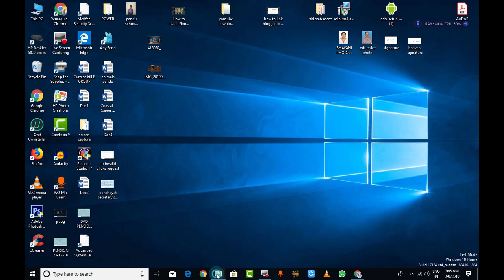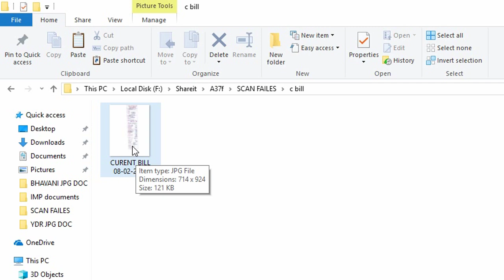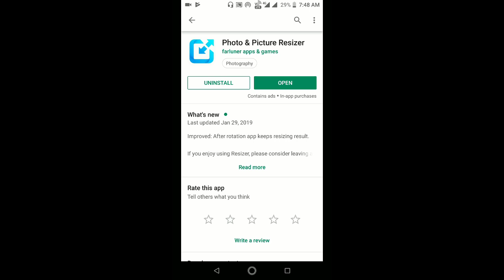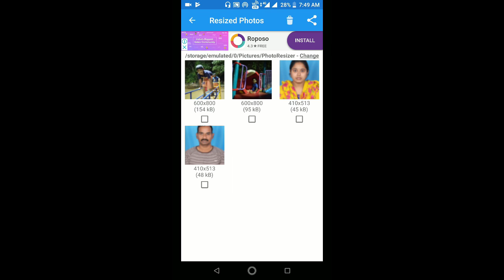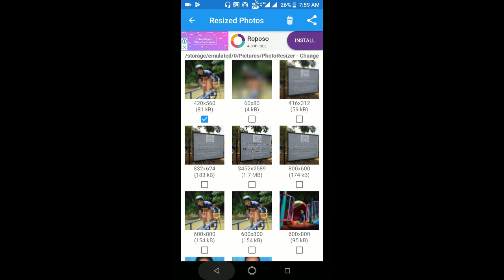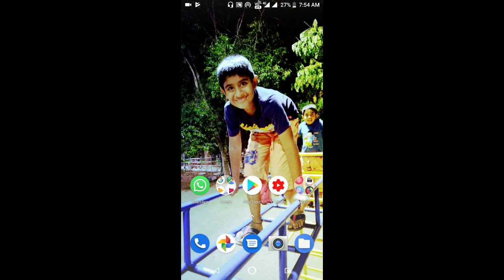HOW TO RESIZE PHOTO FOR ONLINE APPLICASTION USE IN TELUGU BELOW 100 KB 5MB TO 4KB